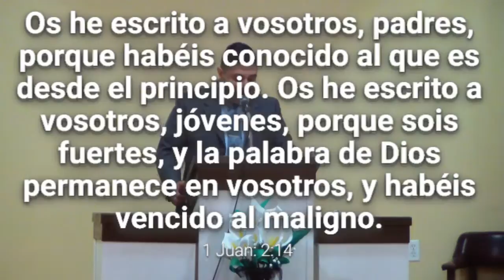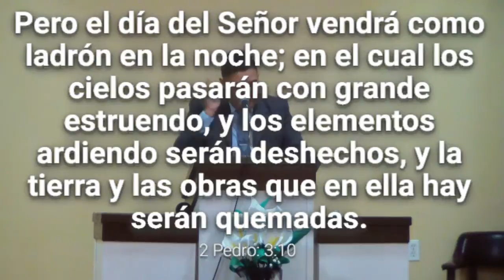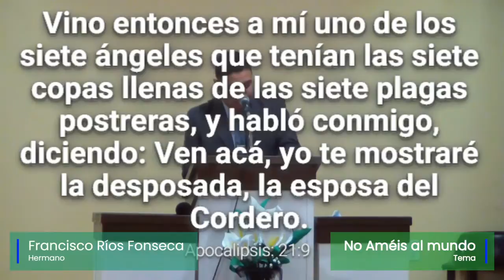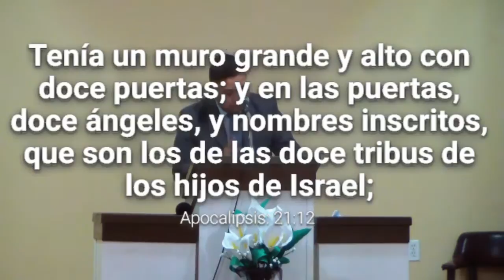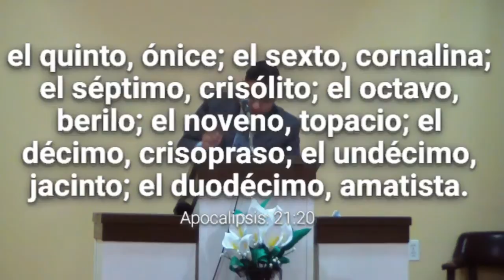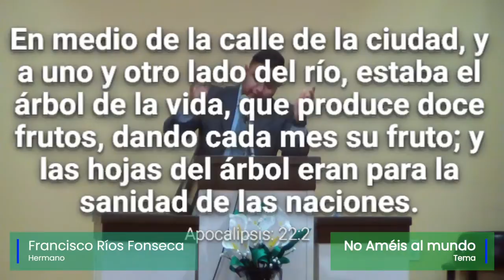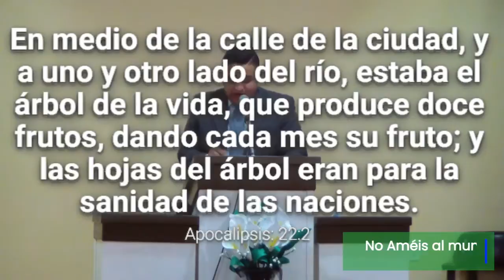No améis al mundo. Hermano Francisco Ríos Fonseca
Predicación del hermano Francisco Ríos Fonseca.
Tema: No améis al mundo.
Iglesia bautista fundamental manantial de vida.